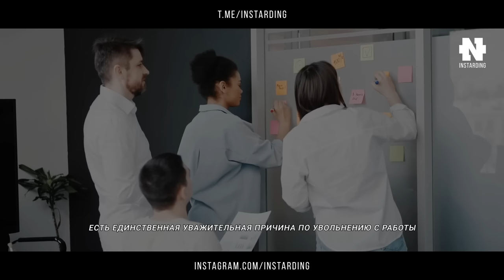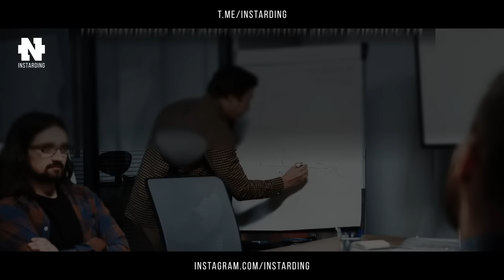Ценные Советы Психолога Михаила Литвака! Это поможет тебе в жизни!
Мудрые Советы Психолога Михаила Литвака! Это поможет тебе в жизни!

Михаил Ефимович Литвак — психиатр, психотерапевт, кандидат медицинских наук, автор 30 книг по практической и популярной психологии и ряда научных статей посвященных вопросам психотерапии, психологии общения.

Кнопка «скачать» будет под аудиодорожкой, но только при наличии аккаунта. Быстро зайти на SoundCloud можно через Apple, Google и Facebook.

👇 Отзывы о Закрытом Клубе!